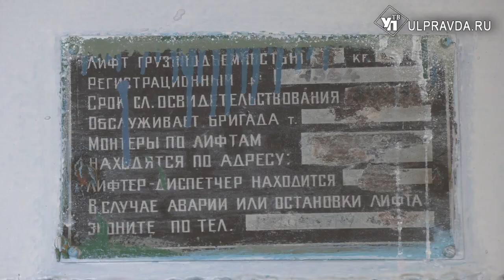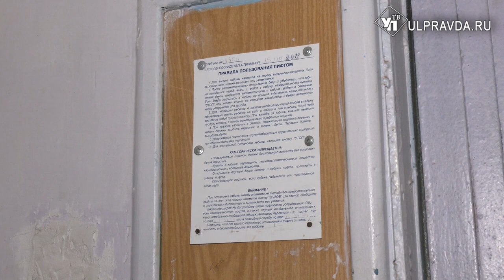«Наш лифт - самый старый в Поволжье». Когда в Ульяновске заменят страшные подъемники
Доехать страшно, можно застрять в любой момент – во многих ульяновских домах лифты доживают свой век. Повезло жителям новостроек, но если дом постарше, жителей и их гостей может ожидать неприятный сюрприз. Есть в городе на семи ветрах и редкий представитель – самый старый лифт в Поволжье.